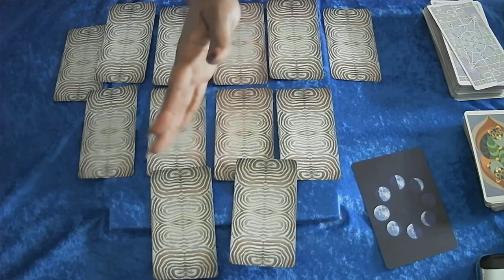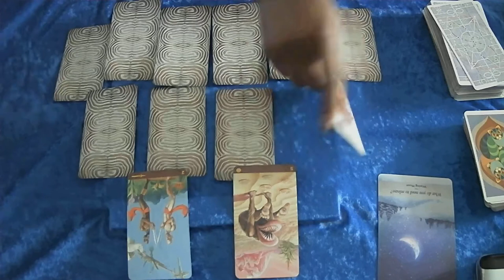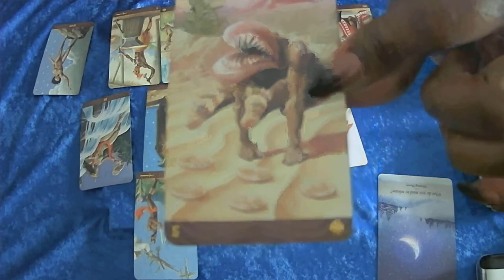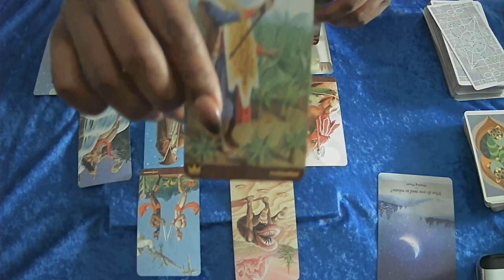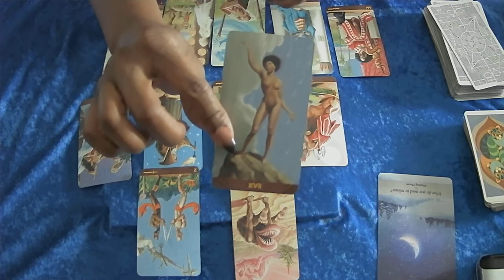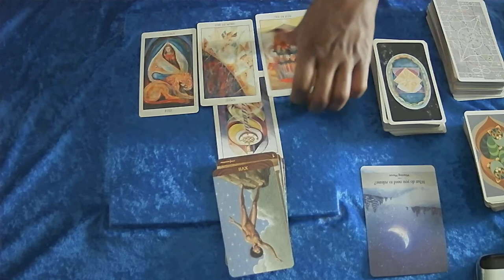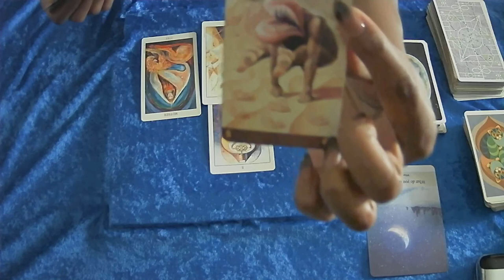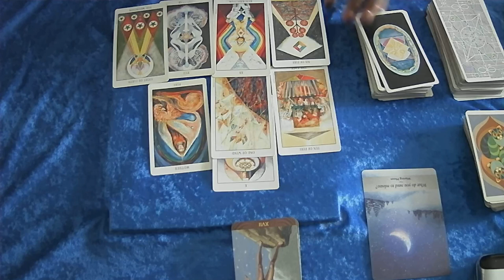LEO MARCH 2021 WHAT DO YOU NEED TO RELEASE?